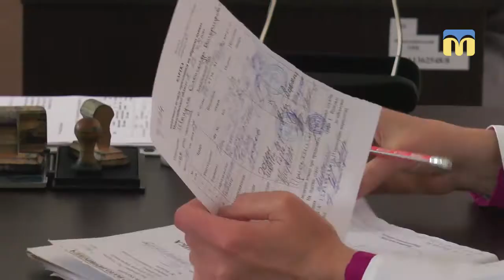В обласному збірному пункті відбулись інструкторсько-методичні збори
У рамках підготовки до весіннього призову на строкову службу, в Миколаївському обласному збірному пункті відбулись інструкторсько-методичні збори